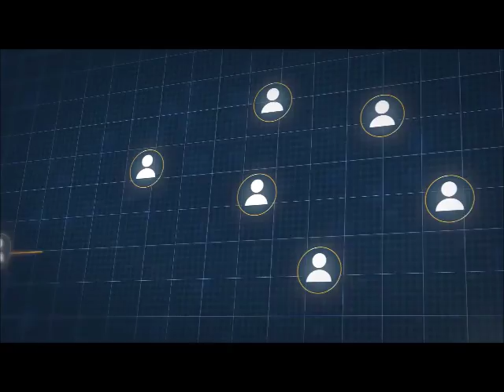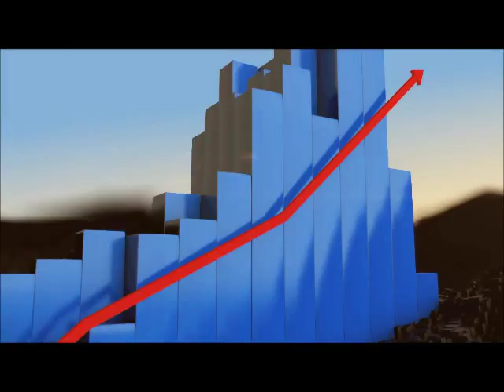BitcoinX4 promo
Bitcoinx4 Marketing

How to grow your bitcoin passively. It doesn't get any easier than this … If you have the Motivation to help yourself & others Build your Bitcoin portfolio Together. Then we want you as our Partner where you will go far in 2018 & beyond! Start with as little as $25! Bitcoin ~ Ethereum ~ Litecoin ~ ALL ACCEPTED! 🚀 Send me a request for more Info. NO RISK! You’ll thank me later!